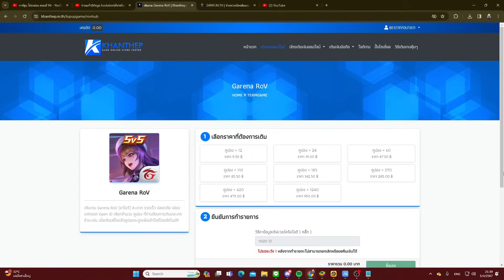RoV : Tulen เกมก็ตึงเกิ้นนนนน โดนจี้ไม่หยุด - Best Ryouta